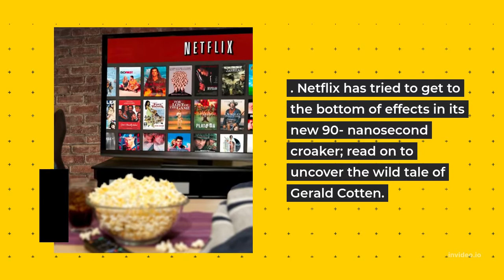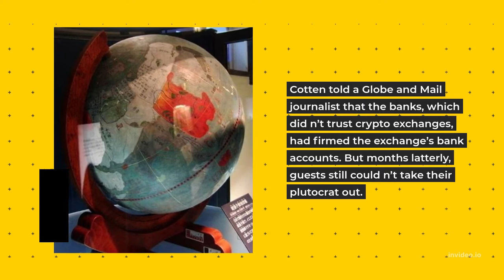Netflix's Trust No One Who Was QuadrigaCX CEO Gerald Cotten | Crypto News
Netflix’s rearmost true crime croaker, Trust No One The Hunt for the Crypto King, seeks to unravel the riddle of Gerald Cotten, the CEO of crypto exchange QuadrigaCX, who failed in 2018. Cotten passed away from complications that arose from Crohn’s complaint while on a honeymoon in India — supposedly taking some$ 215 million of client finances to the grave.
Given the mysterious circumstances of his death — and the enormous quantum of plutocrat he controlled — it’s no surprise that conspiracies snappily sprang up in an attempt to erect together the mystifications around his death.
Did Cotten fake his own death, investors began to ask, lamming to lands again under a new name and a surgically rejigged face? Was the CEO — known for his luxurious life, which included spurts, supercars and recesses — boggled by a mob debt collector or a jealous nut? And why did the Indian sanitarium that treated Cotten misspell his name on his death instrument?
. Netflix has tried to get to the bottom of effects in its new 90- nanosecond croaker; read on to uncover the wild tale of Gerald Cotten.
Who was Gerald Cotten?
Trust No One depicts Cotten as a cerebral, happy- go-lucky, and fascinating CEO, who was knee-deep in Bitcoin and a fierce advocate of the technology. He launched QuadrigaCX in 2013, and it snappily came one of the largest crypto exchanges. Business picked up when Bitcoin hit the big time in 2017, reaching prices close to$.
According to the talkie, that’s around the time that Cotten started to invest his plutocrat in islets, buses and property, traveling the world while running his exchange.
But Bitcoin crashed at the end of 2018, and Cotten’s flashy life demanded cash to sustain itself. Soon enough, QuadrigaCX’s guests plodded to withdraw plutocrat from the exchange.
Cotten told a Globe and Mail journalist that the banks, which did n’t trust crypto exchanges, had firmed the exchange’s bank accounts. But months latterly, guests still could n’t take their plutocrat out.
Commodity was proceeding. “ This was my entire savings, erected through ten times of work,” said one disgruntled client in the croaker. Now Cotten’s spurt- set life looked suspicious. Was he avoiding commodity … or someone?
Also in January, 2019, Cotten’s woman Jennifer Robertson blazoned that he'd failed a month before. Shortly later, the exchange stopped working entirely.
Is Quadriga’s CEO really dead?
The thing is, a CEO’s death should n’t lock guests out of their plutocrat. Companies have backups, safeguards to cover against this kind of thing. And who dies from Crohn’s complaint at 24 times old?
Angry and suspicious investors congregated on Reddit and Telegram to try to get to the bottom of the riddle. They browsed his social media accounts at first, also traced Cotten’s digital vestiges indeed more nearly for suggestions.
The investors plant further questions than answers. For case, had Cotten’s death instrument, which spelled his name as Cottan, been faked? Was a lately-active Skype account evidence he was still alive? And, hectically, was Jennifer, his woman, indeed real? Apparently, Cotten’s business associates did n’t indeed know he was married.
Some substantiation suggested that Jennifer, if real, was acting strangely. The burial, according to a Redditor claiming to be a contractor for QuadrigaCX, said that it was a unrestricted- casket affair, and that Jennifer was “ fake grieving” and dancing at the burial to bacchanalian excess, and indeed demurred out Gerald’s family.
Robertson’s family, for the record, does n’t suppose that Cotten had fabricated his relationship with Jennifer. It was a perfect match, sparked up on Tinder, she said in the talkie. “ My family’s not a fabricator.”
Still, questions about the missing plutocrat only mounted when two Globe and Mail journalists followed up on the case. They reported that Jennifer said she could n’t get into Cotten’s laptops, and plant an affidavit from Robertson saying that she did n’t understand how QuadrigaCX operated — indeed though one of Robertson’s companies latterly wired cash to some of Quadriga’s guests. Still, all this substantiation was particular — investors had n’t yet plant a smoking gun.

Source : Google